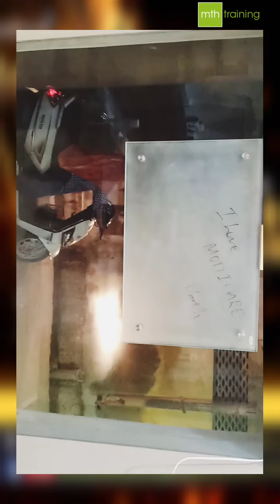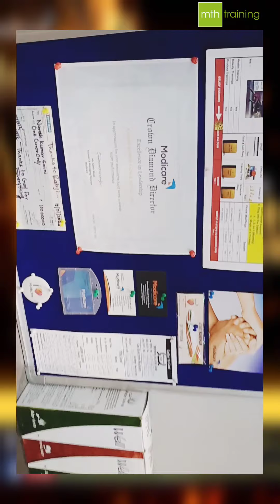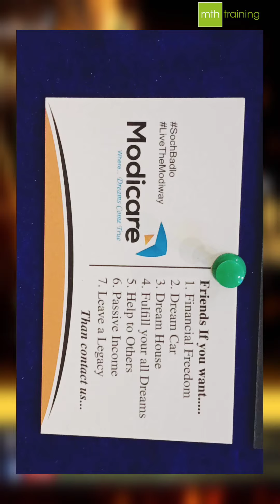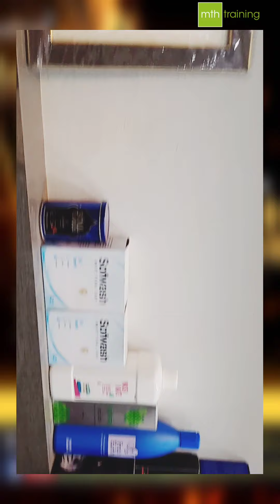Modicare Business Skool | Office Visit Invitation | Jhunjhunu Shekhawati